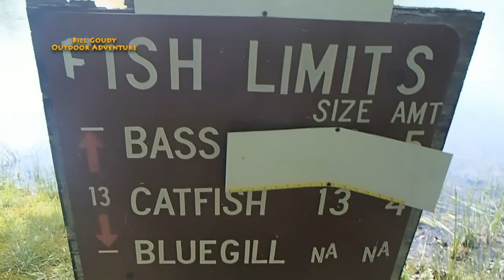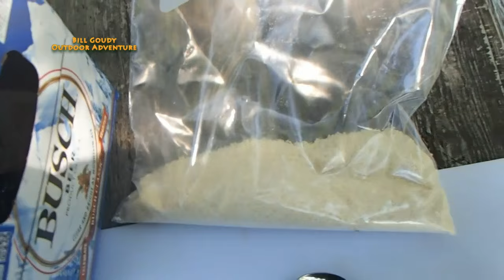Catching and Cooking Bluegill - Bream At Meramac Campground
Bill Goudy travels to Cuba, Missouri = Meramac Campgrounds to Catch and cook some Bluegills ..  Check it out!!

Radio Station - 103.1 Rolla, MO  Jack-FM

Check this video out for diamond cut score of Bluegills-

I am not receiving any type of monetary compensation for this video.